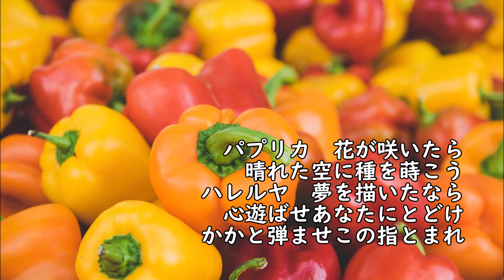【合唱】パプリカ【伴奏のみ】